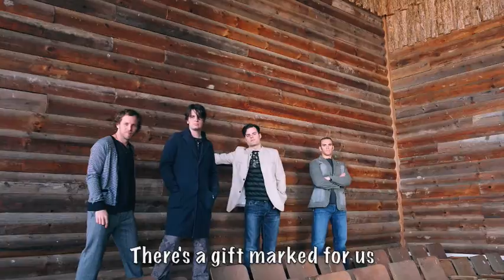Official Lyric Video - "Gift Carol" - Downhere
Music and Lyrics for "Gift Carol" by Downhere (c)2008 Downhere/Centricity Music. Their new album, "On the Altar of Love" is available now in stores, on iTunes, Amazon

Downhere is Marc Martel, Jeremy Thiessen, Jason Germain, Glenn Lavender